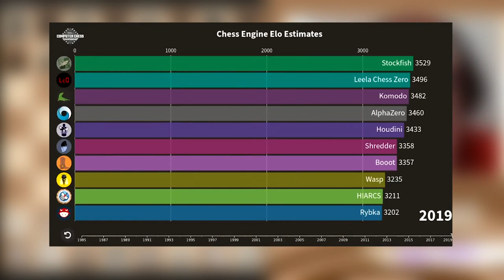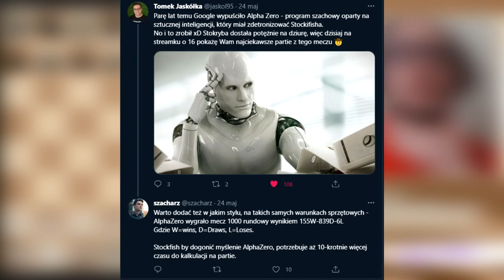Są ruchy, których NIE DA SIĘ wyjaśnić. AlphaZero vs Stockfish #1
Przez lata Stockfish uznawany był za najlepszy silnik szachowy. Wydawało się, że osiągnął on poziom nieosiągalny dla nikogo innego.
Pod koniec 2017 roku powstał jednak projekt pod nazwą AlphaZero. Program używający sztucznej inteligencji w cztery godziny, metodą prób i błędów, rozgrywał partie szachów sam ze sobą i osiągnął taki poziom, który pozwolił mu pokonać Stockfisha. W pierwszym meczu składającym się ze stu partii, AlphaZero zwyciężyła 28 razy przy 72 remisach, natomiast w drugim, który składał się z 1000 partii - wygrała 155 gier, a przegrała tylko 6.
W tej serii przeanalizuję kilka partii z obu tych meczów.

z kodem 'JASKOL95' dostajesz 10% zniżki na zakupy, a ponadto wspierasz moją działalność :)

Udanych zakupów i dziękuję za wsparcie  ❤️